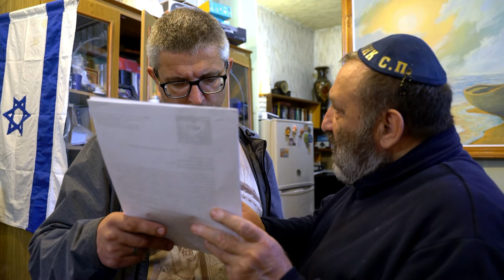Как Пророка Финка в тюрьму сажали